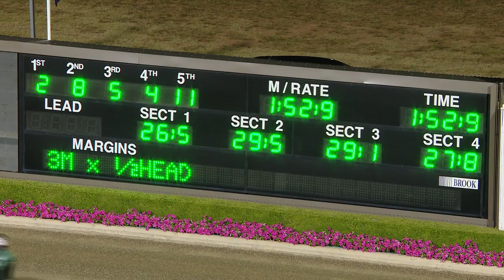TABCORP PK MENANGLE - 02/03/2019 - Race 8 - SLINGSBY HOLDINGS SAPLING STAKES (GROUP 2)